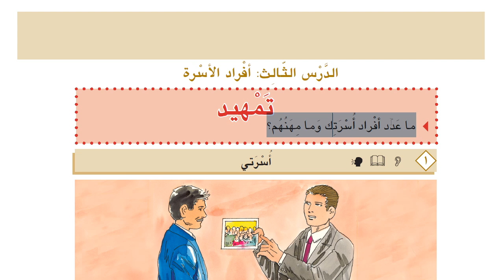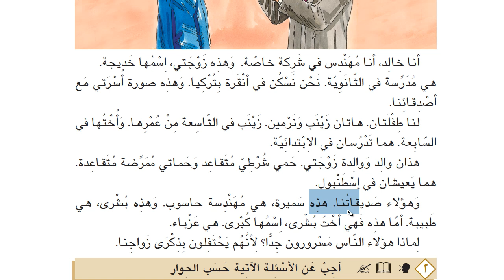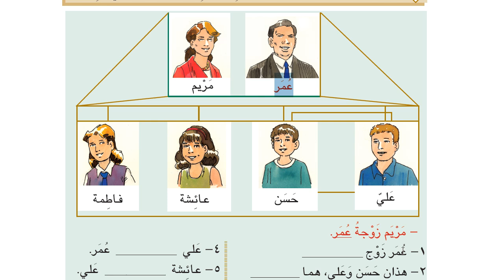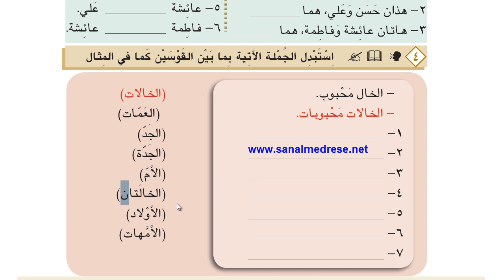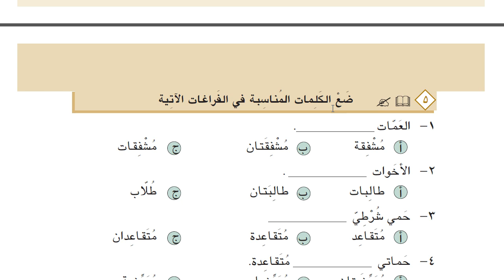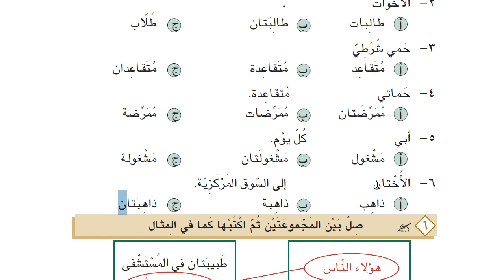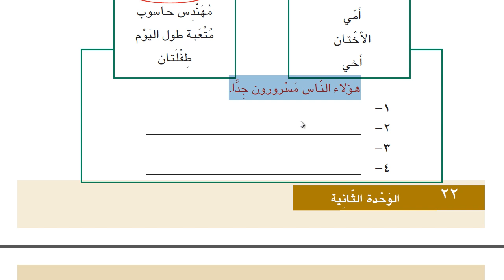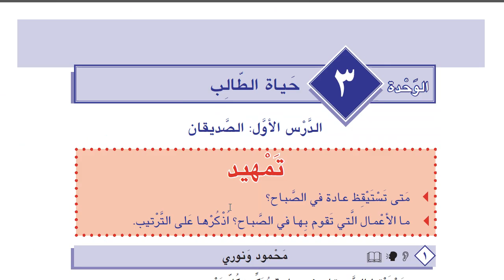İHL Arapça Ders Kitabı 10 | Ünite 2 | Ders 3 | HD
Sıfırdan Arapça dersleri